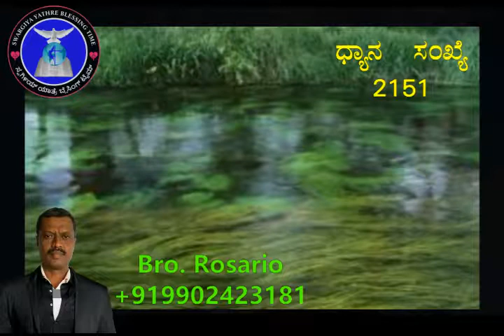Retreat No 2151 ಧ್ಯಾನ್ 22ಅಕ್ಟೊಂಬರ 2019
ಪ್ರಿಯ ನಲ್ಮೆಯ ಭಾಂದವರೆ
Retreat No 2151
ಧ್ಯಾನ್ 22ಅಕ್ಟೊಂಬರ 2019

ನಮ್ಮ ವಿಳಾಸ:
Bro Rosario S
Swargiya Yathre Blessing Time
Erode street, Pandavapura
Mandya, Karnataka - 571434

ಸ್ವಗಿ೯ಯ್ ಯಾತ್ರೆ ಬ್ಲೆಸಿಂಗ್ ಟೈಮ್
ಬ್ರ.
Bro. Rosario

*You will get daily Kannada Powerful Retreat*